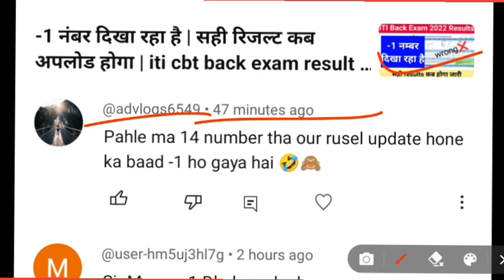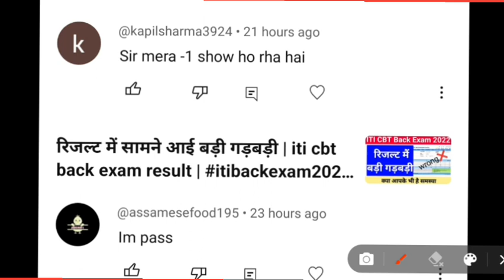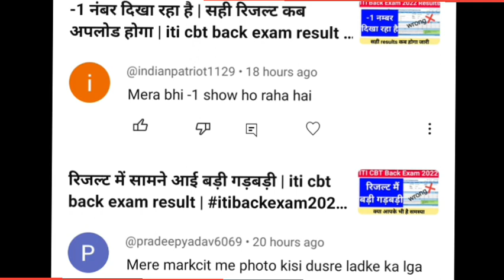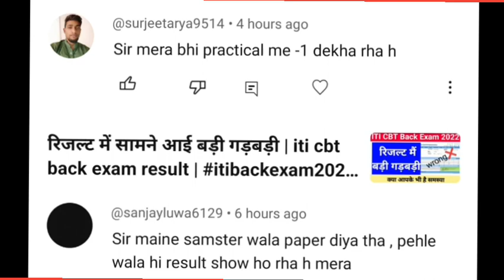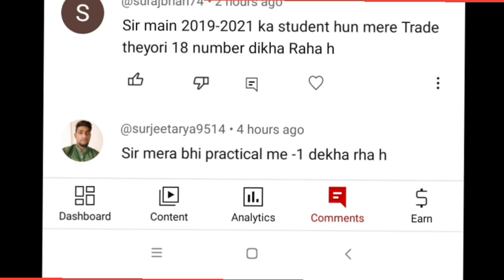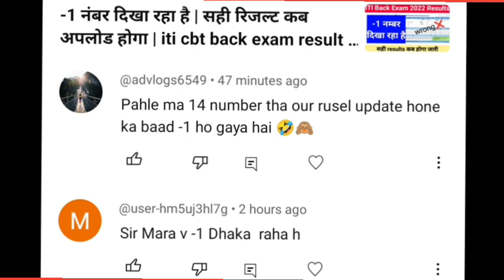ncvt ने क्यों निकाला इतना जल्दी रिजल्ट | इतना बड़ा घोटाला | iti result 2023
iti back exam result kab aaega
iti back exam result kaise dekhe
iti back exam result kaise nikale
iti back exam result
iti back paper exam list 2022 kaise download kare
iti back paper cbt result 2022 kab aayega
iti back result problem
iti back exam results wrong
iti back exam me problem